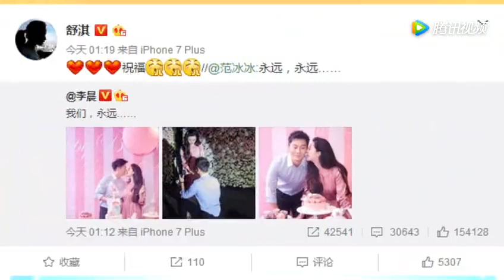恭喜 范爷冰冰终于答应李晨的求婚 即将步入婚堂不远啦